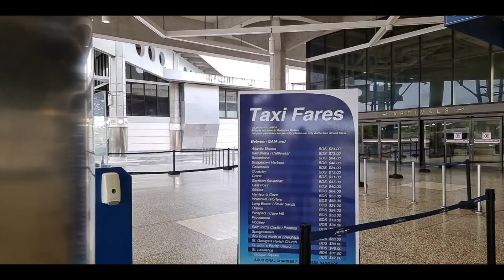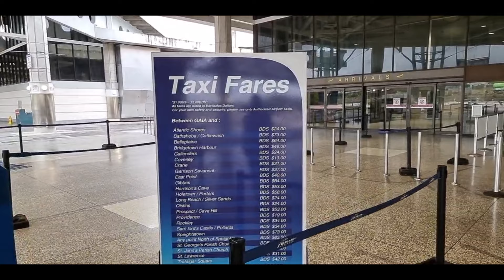June 17, 2021 - Grantley Adams Intl. Airport Live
Part A & B merged.
Today was a perfect example of how life has a way of throwing you a curve ball especially when you least expect it. You can follow all protocols, do everything that you can to make sure that all should be smooth and eventless and then the unexpected happen.
The lesson that I was taught today is, it's not what happens to us (God grant me the serenity to accept the things that we cannot change) but it's the way that we respond (the courage to change the things that we can).
The Serenity Prayer has become my stability in life and since I truly began to understand it's meaning, life has become so much more peaceful.
Thank you again to all of the authorities at the Grantley Adams Intl. Airport, for accommodating our last minute request to gather there today and for the way that everyone greeted us.
An unusual venue for our vlog however there is nothing usual about our blessed community, we are an extremely special family that believe in expressing love, kindness and care.